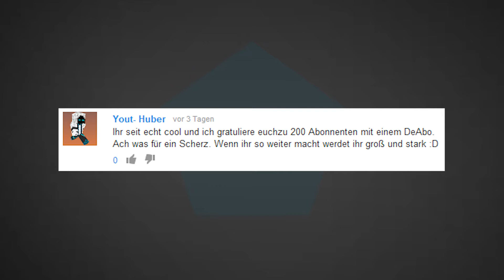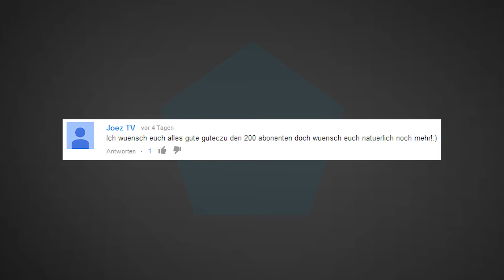200 Abonnentenspecial - Pommelz Fritz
Ihr seid unglaublich! :D
Wer gewinnt heute das Finale?
Schreibt einen Kommentar! ;D

Fernbedienung:

1.Sketch
0:00

2.Videogrüße
2:07

3.Kommentare
5:30

4.Endcard
7:20

5.Bonusfilm
8:52

Eure ToDo-Liste:

1. Das Video bewerten
2. Einen Kommentar schreiben
3. Das Video teilen
5. Das beste aus der nächsten Woche rausholen
6. Kommt am nächsten Sonntag um 15 Uhr wieder und lacht euch tot! ;D